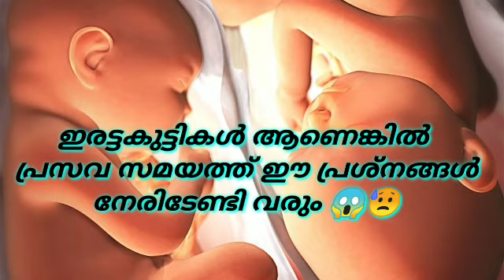Risks of a twin pregnancy mother and babies malayalam